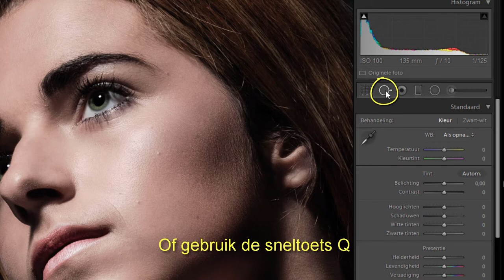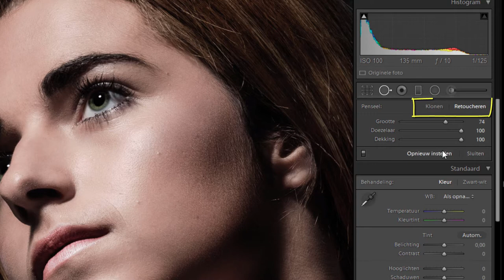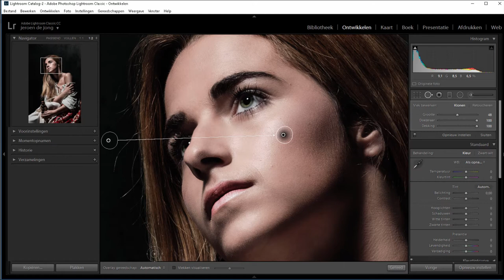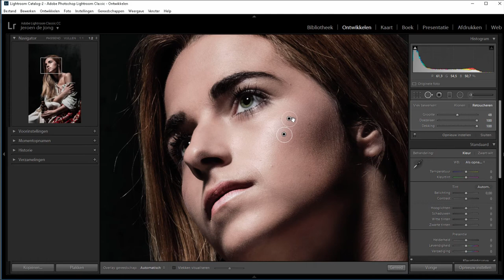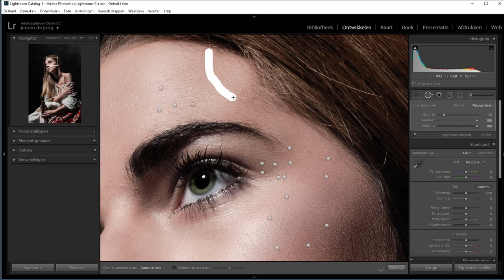Hoe het beste je foto te klonen (Lightroom Classic)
In Lightroom zit ook een kloon-gereedschap. Daar noemen ze het alleen vlekken verwijderen. Beestje moest een naam hebben.

Met het kloongereedschap is vrij snel resultaat te halen. In deze film laat ik zien hoe je bijvoorbeeld een huid van een model perfect maakt.